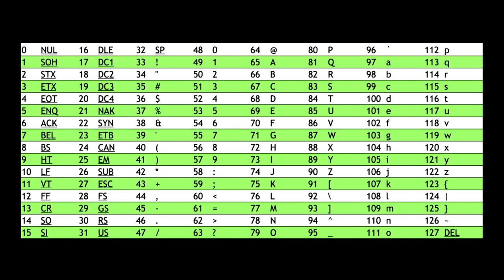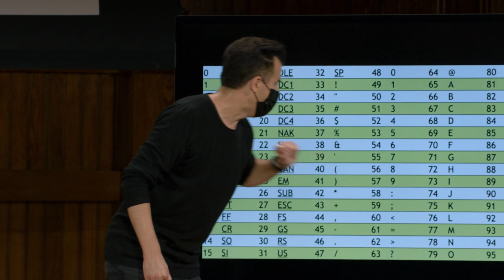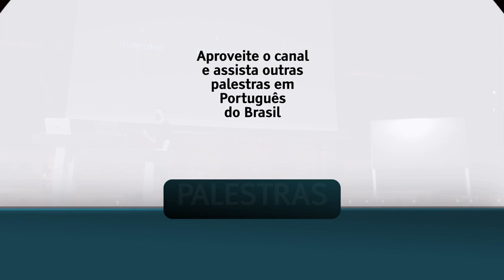Semana 0 - Scratch - ASCII [DUBLADO] - CS50 2021, Universidade Harvard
Para pular a introdução:
0:42 ASCII